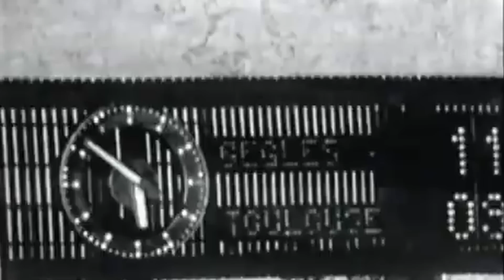Pourquoi le Stade Toulousain a remporté le titre ? #1985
Découvrez l'épopée du Stade Toulousain, une vidéo captivante retraçant l'histoire passionnante de cette équipe de rugby légendaire. Des débuts modestes aux défis rencontrés, suivez l'ascension fulgurante de cette équipe jusqu'à devenir l'une des meilleures au monde. Plongez dans les moments inoubliables, les triomphes et les héros qui ont façonné cette incroyable saga sportive. Un récit inspirant de persévérance et de succès sur les terrains ovales.

Horodatage :
1) 00:00 Introduction
2) 00:45 1912
3) 01:18 ST
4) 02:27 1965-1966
5) 03:35 1969
6) 05:17 1972
7) 06:21 1978
8) 06:34 1985
9) 08:28 Conclusion
10) 09:03 Fin

Power Visual vous pouvez directement me contacter sur mon site!

Mon matèriel:
LE SONY A7C
DJI RS3 COMBO
RODE MICROPHONE
RODE NTUSB
SIGMA 24-70MM 2.8